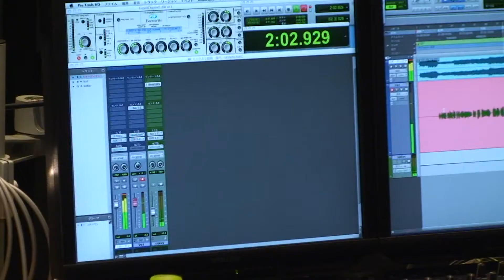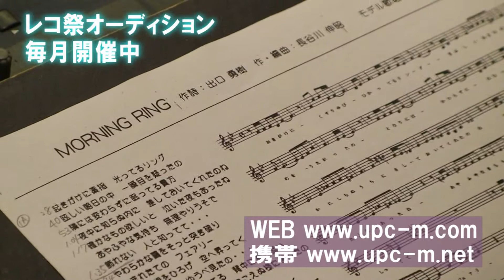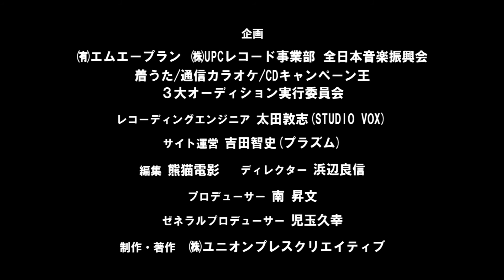「優良歌唱賞発表」夢王グランプリ01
ボーカリストになりたい！そんなあなたは今すぐレコ祭「夢王」オーディションに応募しよう！